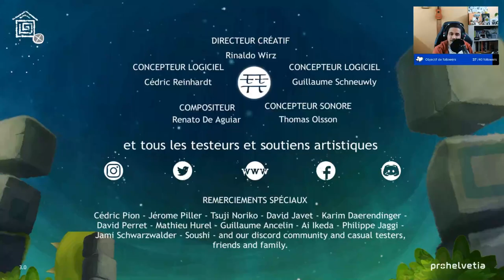Let's Play avec les devs (FR) 💀 Perséphone 💀 Ep.3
Aujourd'hui on continue l'aventure  Perséphone, et on termine le premier Acte, celui de Perséphone elle-même.

Chapitres
00:00:00 Trailer Perséphone
00:00:37 Petite Discute
00:03:35 On joue à Perséphone !